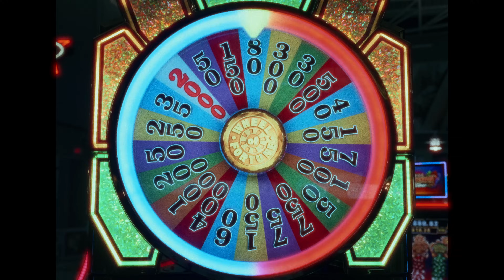ANTS on Tour | Art Of The Wild Las Vegas Vlog 2023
On October 7, 2023, the ANTS ruled the stage at Art Of The Wild festival in Las Vegas taking over Encore Beach Club with 9 hours of non-stop beats, from noon 'till sunset. Showcasing a stellar lineup with BLOND:ISH, HoneyLuv, Kölsch, Pawsa, and OnCall, it was an event to remember. Dive in and check how it went down!